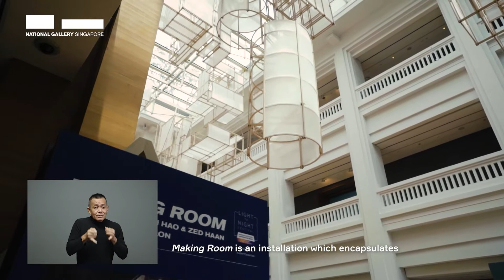Artist Interview | Making Room by Jerome Ng Xin Hao, Zed Haan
'Making Room' encapsulates the changes made to our private spaces as a result of the Covid-19 pandemic. It invites us to contemplate the challenges of physically and mentally adjusting to accommodate new functions in our homes. In deconstructing the living spaces around us and presenting them in an expressly ephemeral light, 'Making Room' hopes to convey the palpable uncertainty of constantly having to make room, both in the physiological and perceptual sense.

Jerome Ng Xin Hao is a creative whose interests span across the fields of architecture, illustration, film and visual communication, leading him to adopt an interdisciplinary approach to design projects. Ng employs both digital and analogue tools to conduct speculative research into how cities and communities are constructed.

Zed Haan is a Singapore-based spatial designer and artist. His current research questions and reframes the role of objects and detailing in order to reveal the dormant qualities of the mundane.

This installation is part of Light to Night 2022: New Ways of Seeing, Thinking and Being, which is held from 14 Jan to 3 Feb 2022 across Singapore's Civic District.